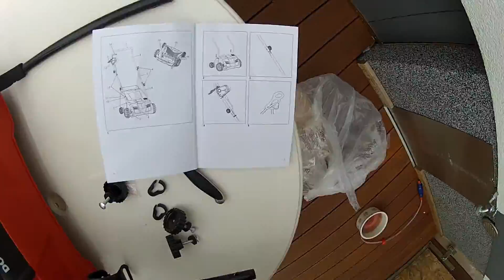DOLMAR Vertikutierer EV-3213 unboxing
Dolmar Elektro-Vertikutierer EV-3213
Kraftvoller und leiser Elektro-Vertikutierer. Empfohlen für die Rasenpflege in kleinen bis mittleren Gärten.

    Rasenschonende, großflächige Räder

Technische Daten

    32 cm Arbeitsbreite
    1300 Watt Elektromotor
    Sicherheitsschalter
    Kunststoffgehäuse
    Kunststoffräder
    zentrale, stufenlose Tiefenverstellung 0-25 mm
    Heckauswurf
    30 Liter Gewebefangsack
    Garantie: 2 Jahre